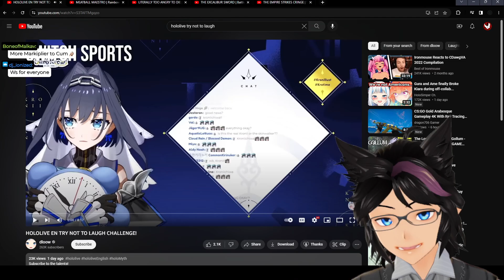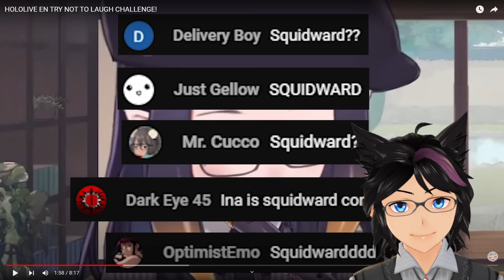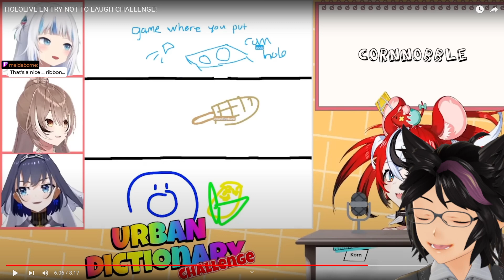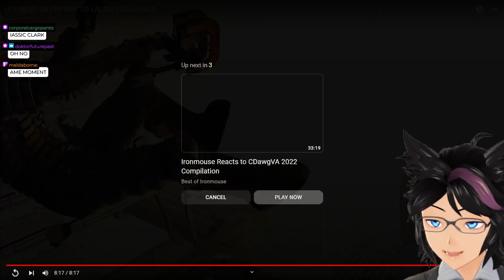The Hololive EN Try Not to Laugh Challenge | Kip Reacts to dloow (Hololive EN)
Fellow Legends, welcome! Today we dive into a bit of familiar territory with another Try Not to Laugh Challenge. This time though, we have Hololive EN clips and memes. Will Kip crack from the overwhelming meme pressure? Let's find out in today's video! If you liked this content then I highly recommend you go and check out the original video to show some support for the source material!